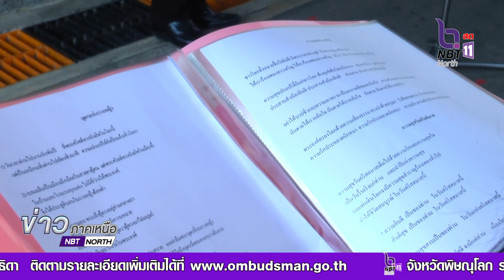กลุ่มคริสเตียนจังหวัดพิจิตร ร่วมกันร้องเพลงอวยพรคริสต์มาส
กลุ่มคริสเตียนโปรแตสแตนท์จังหวัดพิจิตร ร่วมร้องเพลงอวยพรคริสต์มาสให้กับผู้ว่าราชการจังหวัดและบุคลากรที่ปฏิบัติงานศาลากลางจังหวัดพิจิตร